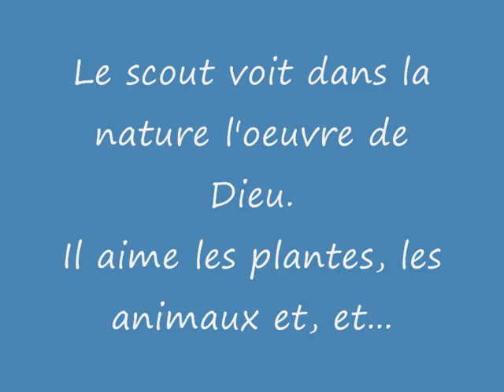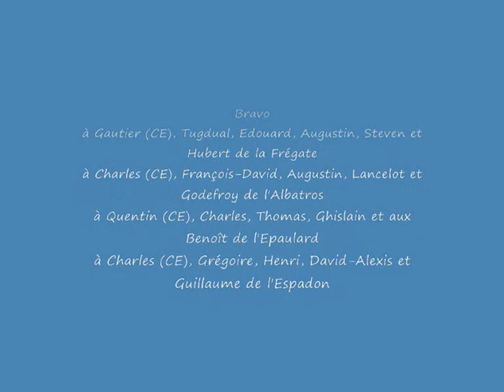camp scout Lamballe 2010